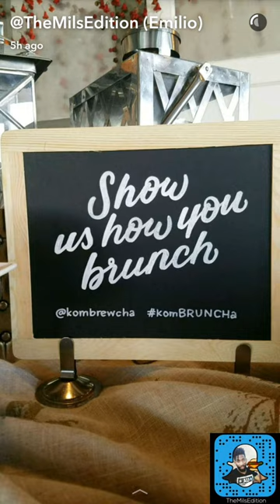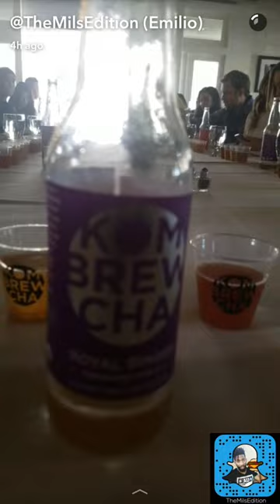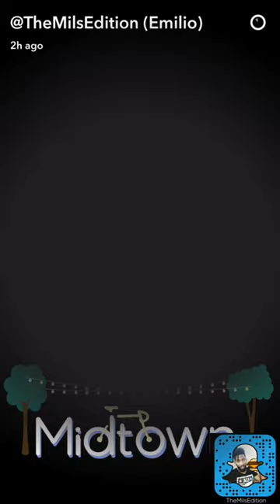SNAPCHAT REPLAY KOMBREWCHA BRUNCH ALCOHOLIC KOMBUCHA SACRAMENTO EMilio Mils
Sacramento has so much cool stuff happening at any given time. This brunch by Kombrewcha was a preview of their exclusive product sold only in Nugget markets for a limited amount of time. Their product is an alcoholic version of the trendy healthy Kombucha. There are four flavors on the market right now, Lemon Grass, Original, Ginger and Habiscus and they all taste great. My favorite was the Ginger followed by the original. This brunch was held at the famous Mulvaney's Building & Loan named after Chef Patrick Mulvaney. There were great people there like Ashley Newell @AshleyNewell.me formerly @EatingElkGrove and the duo of Lorenzo and Dianna @SacFoodandBooze. Anyone who was someone had an invite to this classy event. This Snapchat replay is just what I captured via Snapchat that day.

SNAPCHAT REPLAY KOMBREWCHA BRUNCH ALCOHOLIC KOMBUCHA SACRAMENTO SNAPCHAT HACKS, SNAPCHAT TUTORIALS EMilio Mils